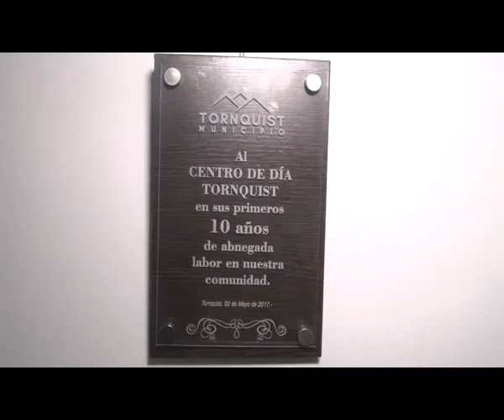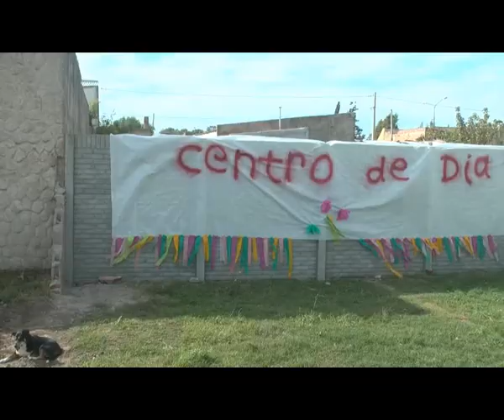2017 05 02 CENTRO DE DIA 5 NOTA SERGIO BORDONI